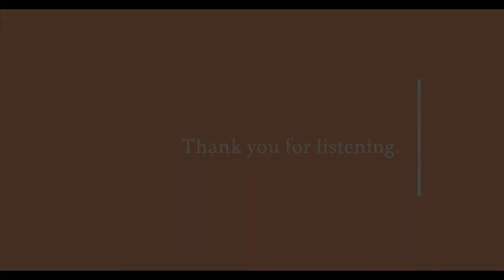Jeremy Young - Improvised variations on Amaro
Jeremy Young is a composer and improviser of concrète electronic tape music from Montreal, Quebec. He’s a member of the Montreal-based experimental poetry_sound unit Cloud Circuit, alongside writer Deanna Radford, and the electroacoustic modern classical trio Sontag Shogun. His forthcoming solo LP, Amaro, is out in May 2021 on Thirsty Leaves Music.